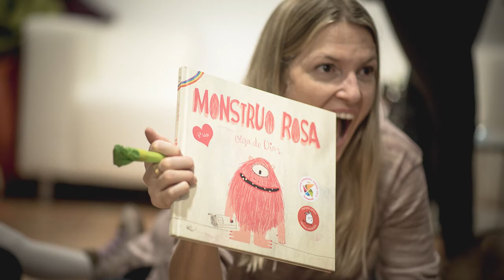Fiesta de cumpleaños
Presentación de mi trabajo en fiestas de cumpleaños.